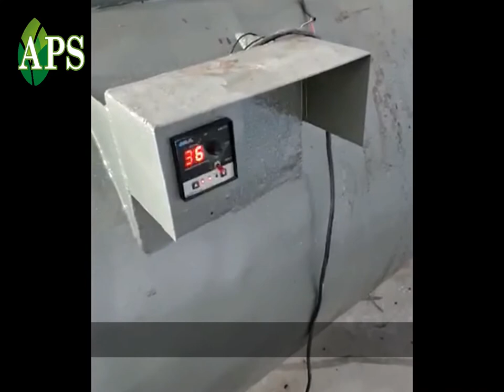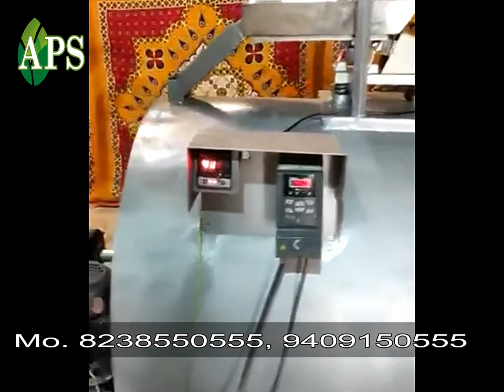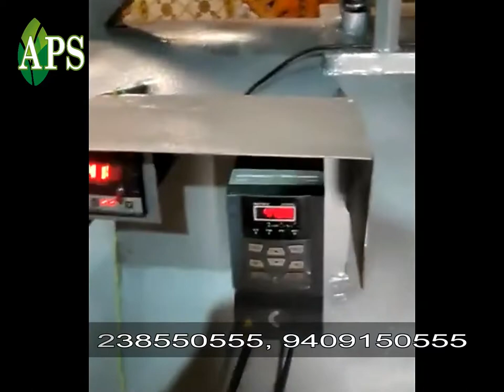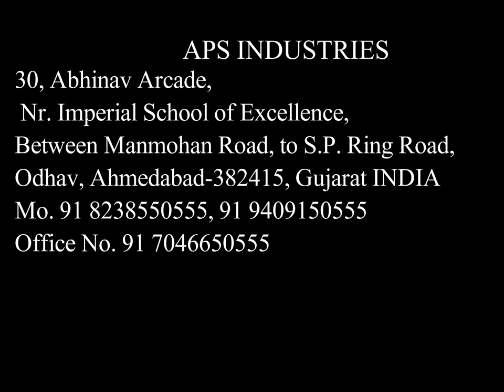Multi Roaster Machine for Peanut, Chana, Almond, Muri, Futana, Rice, Corn, popcorn mo 7046650555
Roaster Machine for Chana, Murmura, Poha
Processing with best yield
TO ROAST GRAMS (CHANA) UNIFORMLY & EVENLY.